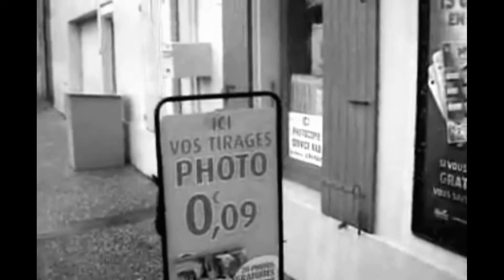In a while, I'll smile - Red Eye Ball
split single 45RPM with Turtle Ramblers (label Some Produkt)